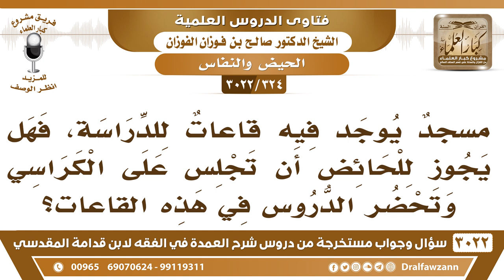[324 -3022] مسجد يوجد فيه قاعات للدراسة، فهل يجوز للحائض أن تجلس على الكراسي وتحضر الدروس؟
-"[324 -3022] السؤال: مسجدٌ يوجد فيه قاعاتٌ للدراسة، فهل يجوز للحائض أن تجلس على الكراسي وتحضر الدروس في هذه القاعات؟
الجَوَابُ: لا، ما كان داخل سور المسجد، ما كان داخل حائش المسجد، لا تجلس فيه الحائض، لا للدراسة ولا لغيرها حتى تطهر وتغتسل، نعم.
للاشتراك في قناة الشيخ صالح الفوزان

للاستفسار والإقتراحات والدعم
رئيس الفريق
لمشروع كبار العلماء